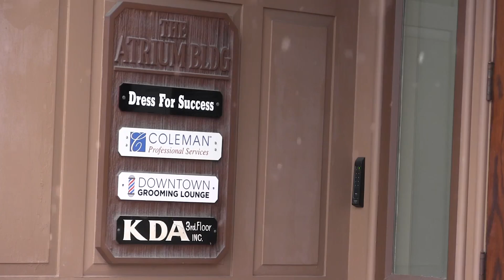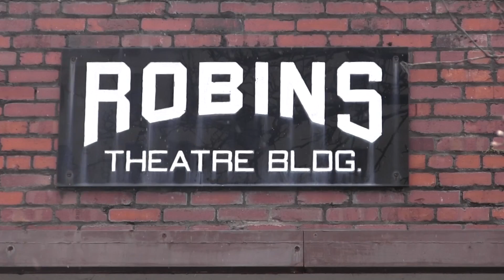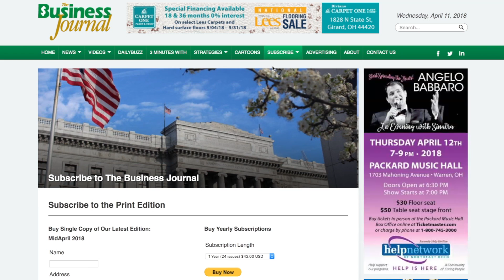Downtown Warren Sees Revival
In this Our Town series: Downtown Warren is making a comeback with buildings being redeveloped and new businesses coming to the area.